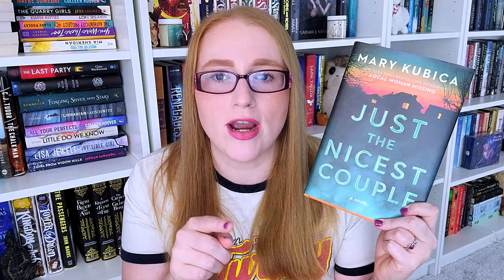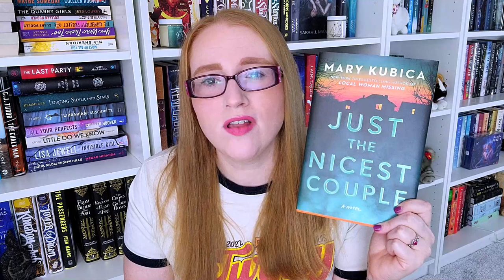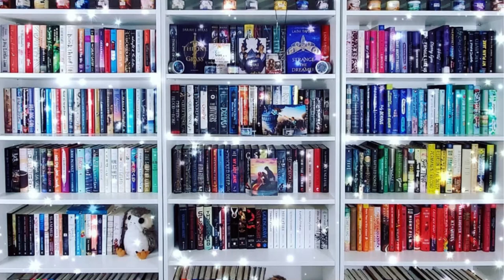Recent Reads #11-15: Basically a lot of ranting about Love and Other Words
Hi All!

It's already time for my next Recent Reads wrap-up, where I review the last five books that I have read. I am hoping to get to a point where I can possibly do these weekly, assuming I can keep ahead on my reading enough. Please let me know how you are liking this video series!

0:00 - Intro
0:15 - About the Video Series
0:52 - A Vow so Bold and Deadly - Brigid Kemmerer
3:35 - Emma - Jane Austen
7:27 - Every Summer After - Carley Fortune
10:20 - Love and Other Words - Christina Lauren
16:46 - Just the Nicest Couple - Mary Kubica
19:50 - Conclusion

Books Mentioned**
A Vow so Bold and Deadly
A Curse so Dark and Lonely
Every Summer After
Love and Other Words
Just the Nicest Couple

Ways to Support Me/ Or my channel:
Let's be Friends!!